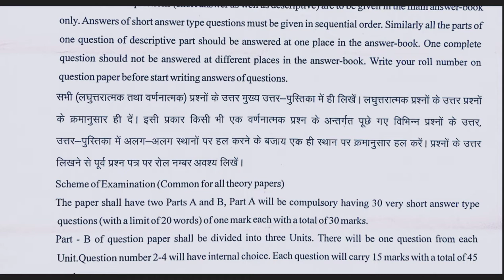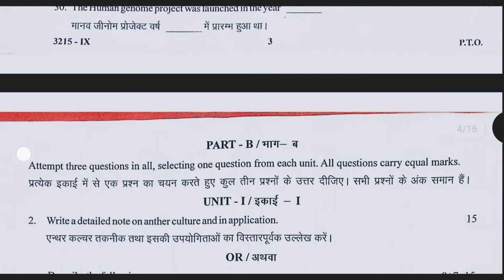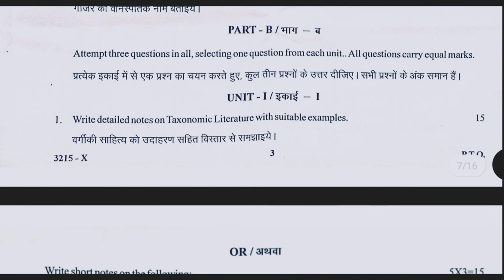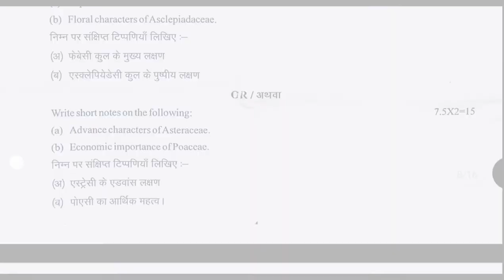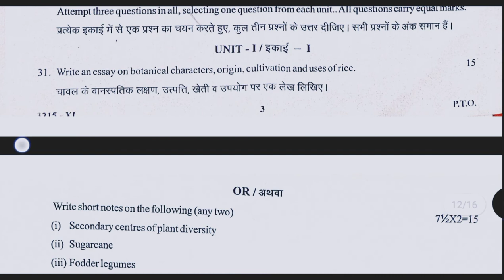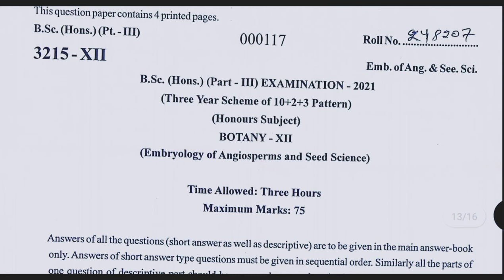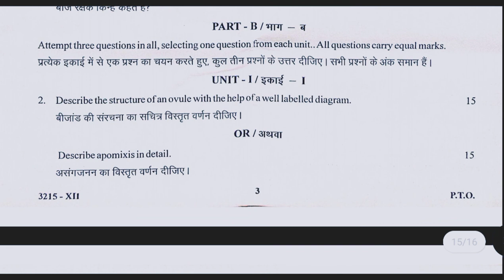botany honours 3rd year paper 2021